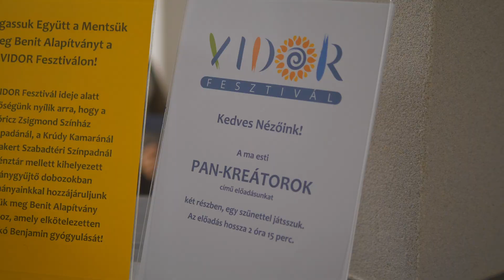VIDOR Fesztivál - 9. nap